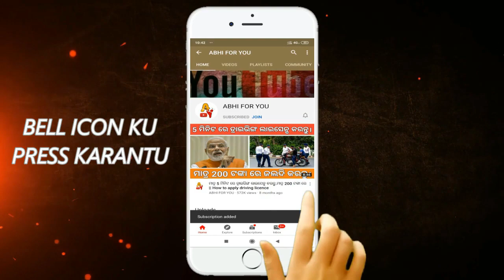kalia yojana 3rd phase money transfer date // all job card holder work with railway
My gears:-
Digitek DTR Tripod

Normal Tripod

My Mobile